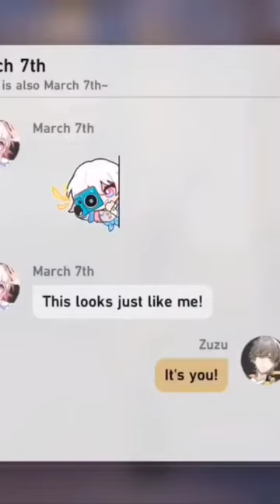pom pom dress up?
music (Cupid by fifty fifty)
game: honkai star rail from hoyoverse